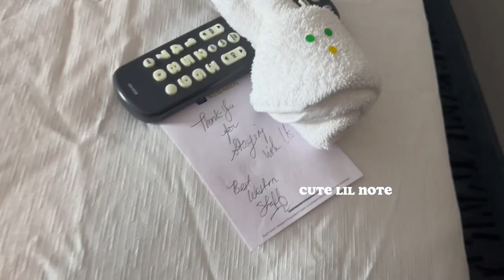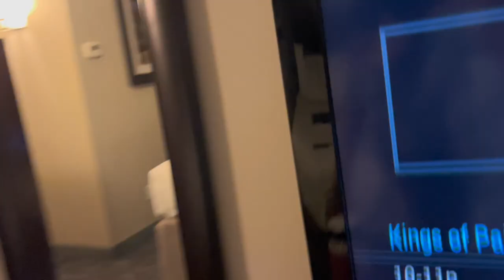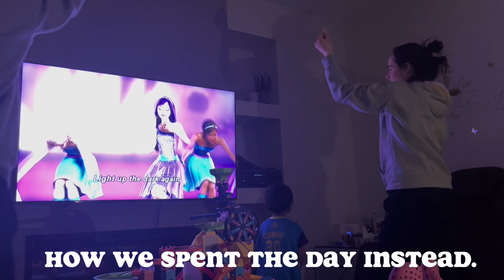PROVINCIALS !! | Freishalyn de Leon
Basketball provincials and post heartbreak. Hope you enjoy this video and I hope you all are doing great.

✰ FRIENDS CHANNELS ✰
Ore Adewumi -  @oreadewumi7

stay safe!
xoxo, freishalyn